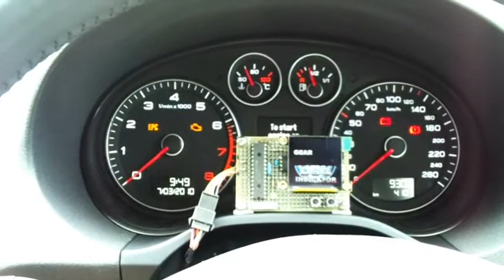DSG Indicator 7-Speed Testing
DSG Indicator Supports 7-Speed DSG(S-Tronic). this is testing movie and test car is Audi A3 1.4TFSI.